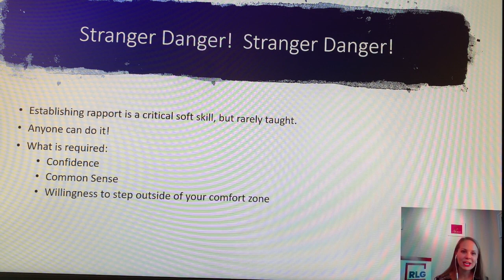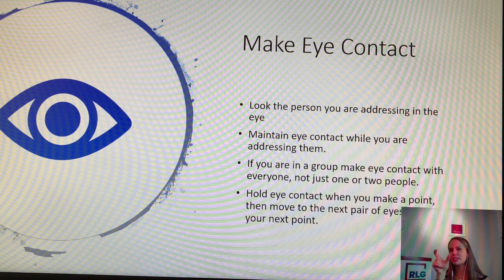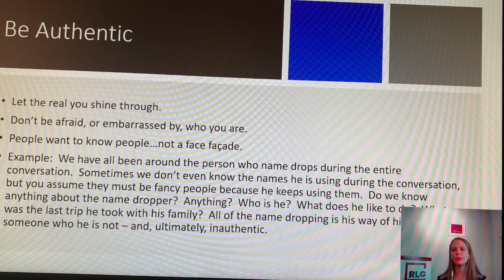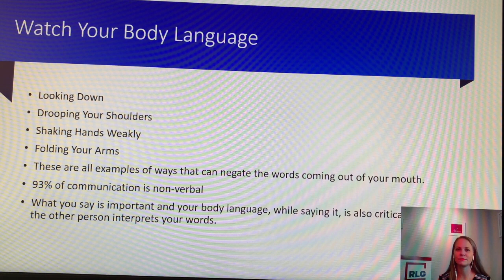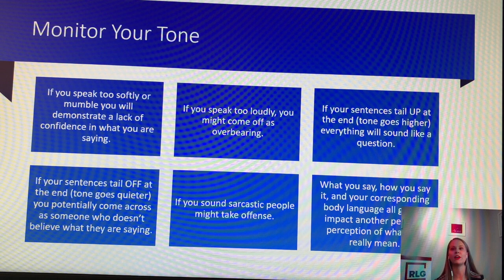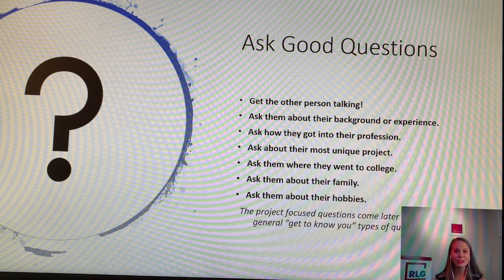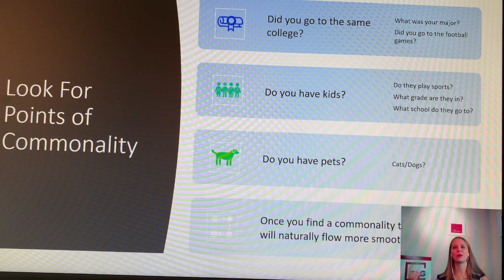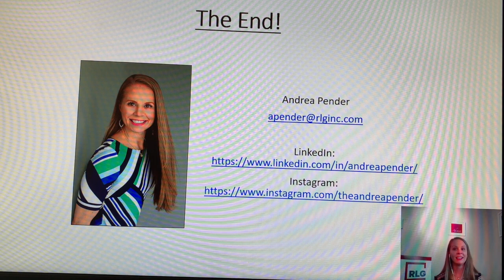Building Rapport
Anyone can do this! You only need a few things: confidence, common sense, and a willingness to step outside of your comfort zone.

1. Let’s start with confidence. Start practicing this everywhere you go! This includes the way you speak and how you carry yourself. You can even practice in the mirror in the morning while you are getting ready!

2. Moving on to making eye contact – this is huge! Especially right now in the time of COVID – I keep reading articles that people miss eye contact. We think we are making eye contact because we are looking at the person on the Zoom call, but when we do that we aren’t looking into the camera! When you are meeting people in person be sure to make eye contact!

3. Another important element to building rapport is being authentic. You don’t want to be fake – be yourself! When you are meeting people don’t be someone you are not – it’s ok to share some of your unique hobbies, etc…who knows…the person you are talking to might have the very same interests! I love health, fitness, and anything involving the outdoors. I have made that part of my personal brand. People know and expect me to take them to a healthier option for lunch or to do something fun like a walking meeting or rock climbing!

4. Asking good questions and listening actively go hand in hand. Be sure you are someone they want to have a conversation with! Don’t be boring and pay close attention to what they are telling you!

I say it almost every single day – people do business with people they know, like, and trust. Make sure you are following this piece of advice and you will go far in your career while building relationships.